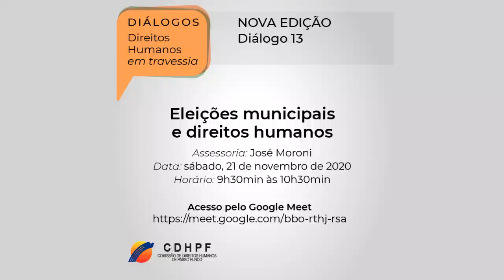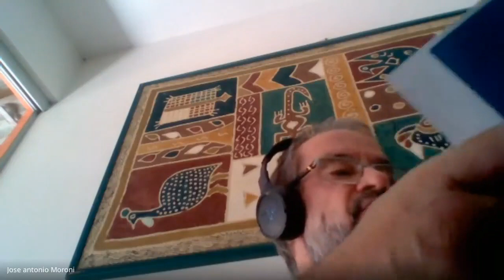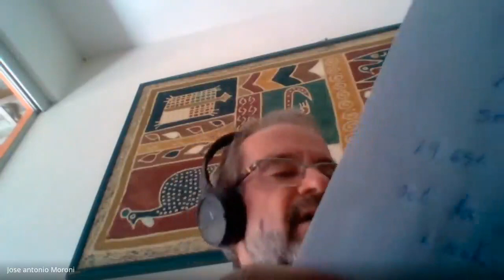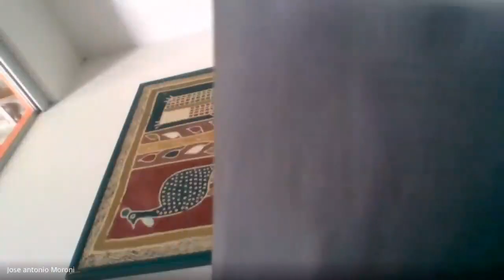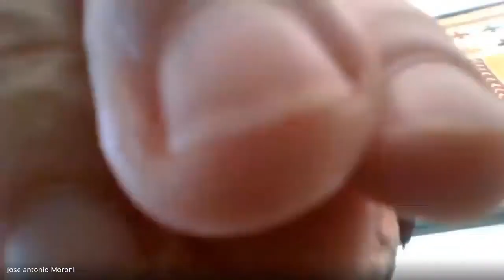Eleições municipais e direitos humanos - José Moroni - D13